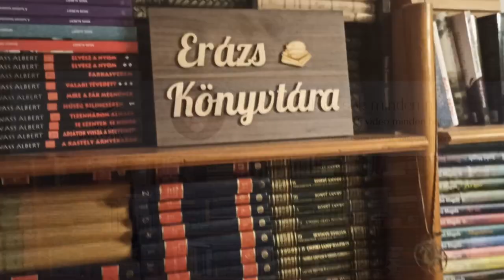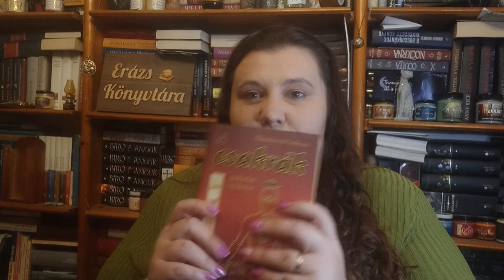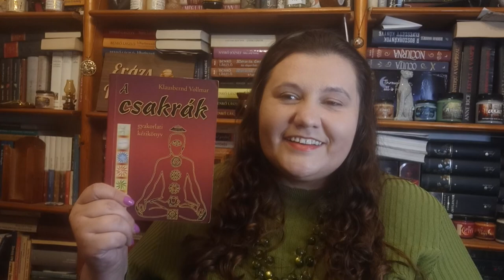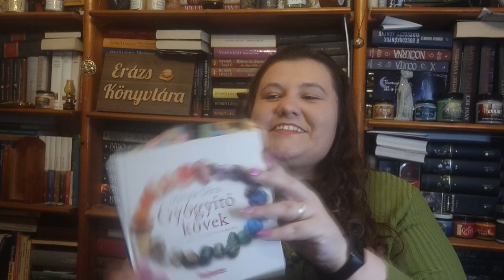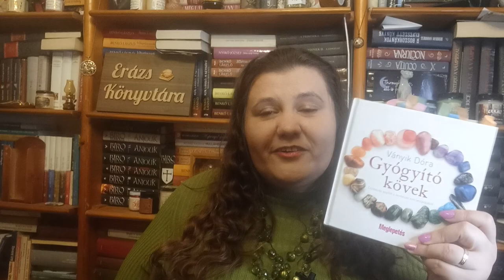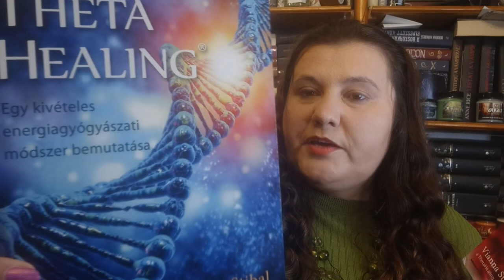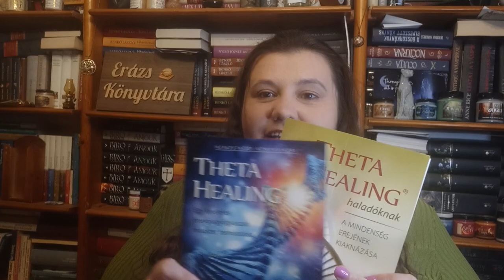Önfejlesztő és ezoterikus könyvek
Sziasztok!
Ebben a videóban ismét önfejlesztő könyveimből hoztam nektek egy csokorra valót. Ez a válogatás eléggé ezoterikusra sikeredett - így elsősorban azok számára ajánlom, akik nyitottak erre a témára.

00:00 Bevezetés
00:11 Intro
00:33 A választott könyvekről általánosan
01:20 Klausbernd Vollmar - A csakrák
03:31 Gyógyító kristályok
04:40 Ványik Dóra- Gyógyító kövek
06:07 Vianna Stibal - Theta Healing / Theta Healing haladóknak
07:38 Lezárás